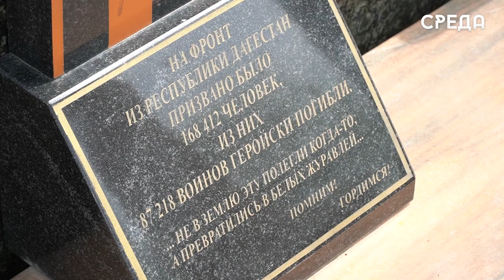Полумесяц установили на часовне Каспийска воинам-дагестанцам, павшим на фронтах ВОВ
В парке им.Халилова в честь завершения священного месяца Рамадан на мемориале труженикам тыла, павшим и пропавшим без вести на фронтах ВОВ, был установлен Полумесяц. Отметим, что сам памятник был установлен в 2021 году в рамках благотворительной программы "Молчаливое эхо войны".